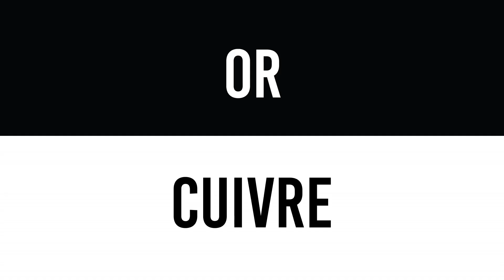CBO INSIDE - 100% BITUME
Adresse : 6 Allée Laroumet et Lagarde, ZAC Lamothe Magnac
47550 BOÉ.

Adresse : 27 Rue Georges Ohnet, Avenue Atlanta, 31200 TOULOUSE.

CBO Moto c’est un concentré de passion ! Depuis 2005 Sébastien DUPOND (P.D.G) dynamise le milieu de la moto avec une énergie qu’il communique à l’ensemble de son équipe !

Concessionnaire HONDA, HUSQVARNA et KYMCO à Agen,
et désormais, concessionnaire HUSQVARNA et CAN-AM (et distributeur Fasthouse) à Toulouse, vous retrouverez chez CBO Moto tous les accessoires, textiles et goodies au travers des trois univers dédiés aux trois marques.

Notre implication dans les sports mécaniques au plus haut niveau (Piste, Motocross, Supercross) nous permet de vous apporter le meilleur pour vous et votre véhicule.

De plus, grâce à notre site internet cboparts.com, un large choix de pièces détachées d'origines HUSQVARNA et HUSABERG, d'accessoires et de produits dérivés vous est proposé pour votre moto !

Notre Equipe commerciale experte vous permettra de trouver à coup sur un véhicule adapté à votre budget, votre utilisation.